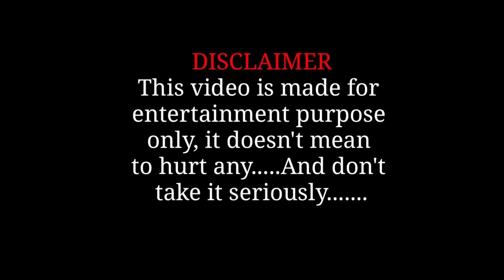কলিযুগের বৌমা শ্বশুর 💃😜|| Kolijuger Bluma Sosur || Rajbanshi Comedy Video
কলিযুগের বৌমা শ্বশুর 💃😜|| Kolijuger Bluma Sosur || Rajbanshi || Rajbanshi Comedy Video || Hasir Tablet & Usha Sarkar

হ্যালো বন্ধুরা কেমন আছো সবাই? আসা করি সবাই ভালোই আছো। আর এই ভিডিও টা ভালো লাগলে প্রচুর প্রচুর Share করবেন। ধন্যবাদ
This Video also contains -
Rajbanshi cid comedy video
hasir tablet new video
usha sarkar new video
new bengali comedy video
new rajabsnhi comedy video
Rajbanshi comedy
Tablet usha comedy
Usha tablet comedy
Rajbongshi comedy
Saraswati puja comedy
English madam funny video
English madam natok
English madam full drama